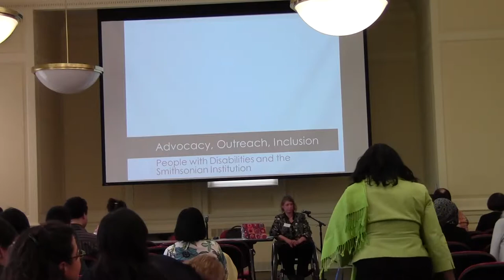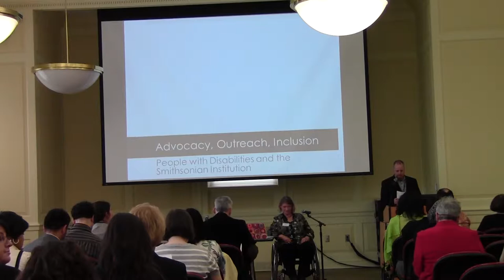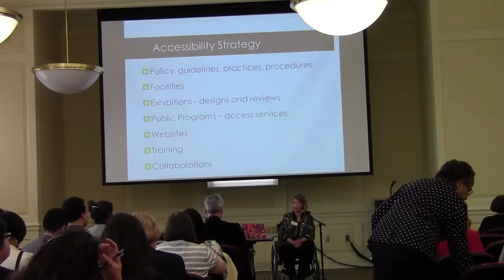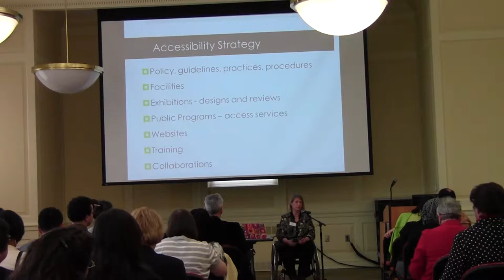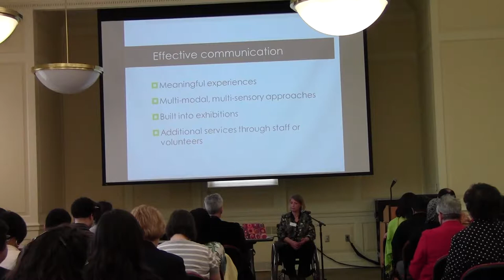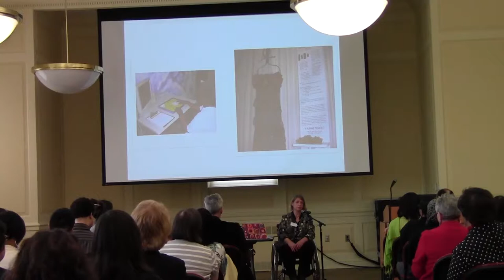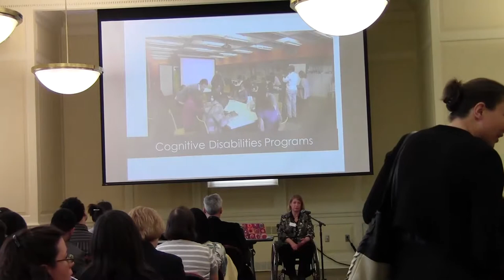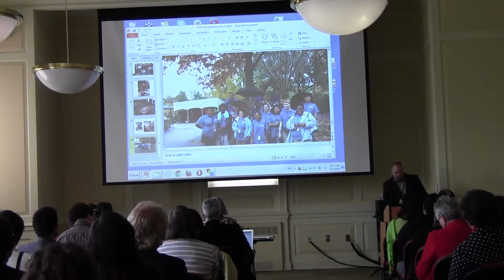Symposium on Diversity in LIS Education - April 11, 2014 - Smithsonian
Panel: Diversity Education in Cultural Heritage Institutions - Beth Zierbarth and Michael Pahn.

Presentations by Beth Ziebarth, Director, Accessibility Program at Smithsonian Institution and Michael Pahn, Head Archivist at the Smithsonian Institution's National Museum of the American Indian Archive Center